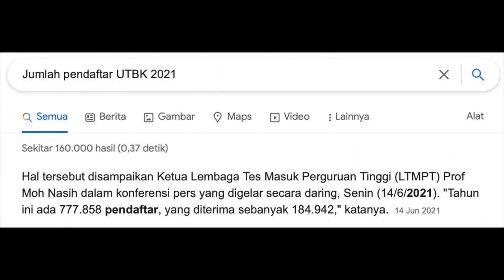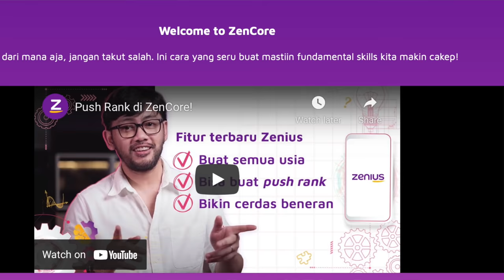INI CARA EFEKTIF BELAJAR UTBK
"Harus mulai dari mana? Lebih baik TPS atau TKA duluan?"
"Mending habisin baca materi atau langsung latihan soal?”
"Gimana cara yang efektif belajar biar gak cepet lupa?"

Video ini membahas pertanyaan di atas dan ngasih tau strategi memilih jurusan agar memperbesar peluang lolos UTBK. Makanya nonton sampe abis, kalo enggak sampe abis, nanti infonya jadi setengah-setengah deh.

Komen di bawah kalo lo ada pertanyaan ya!